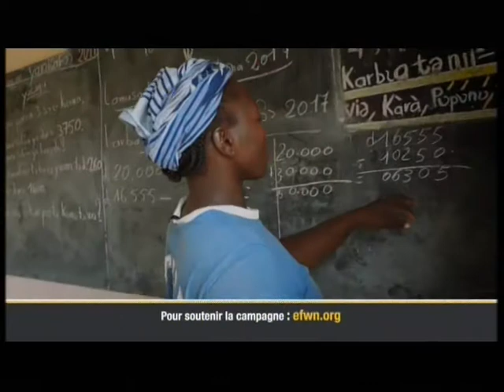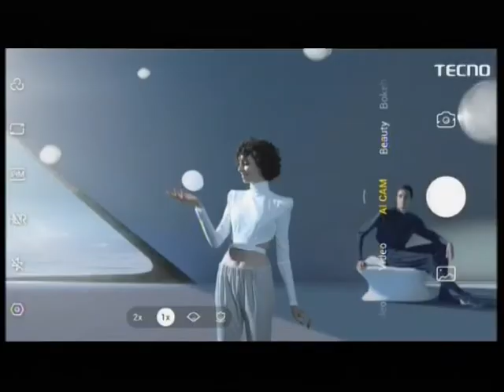21 12 2020 A 09H09 KELLOGGS NOODLE SUR TV5